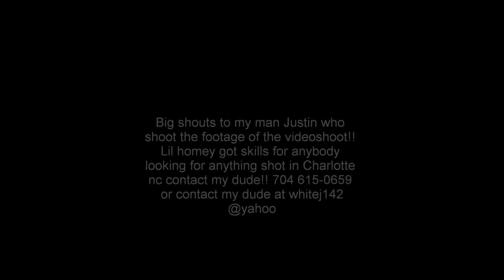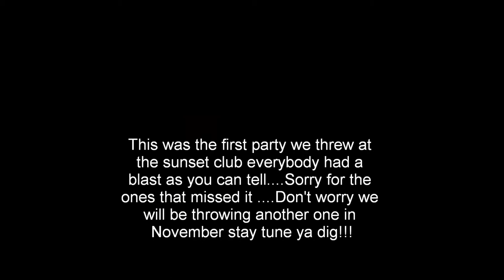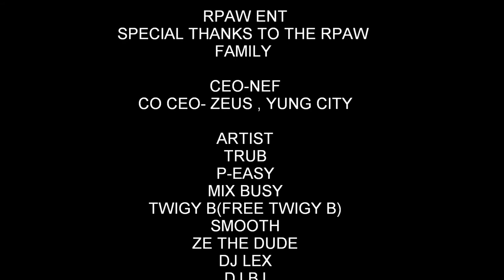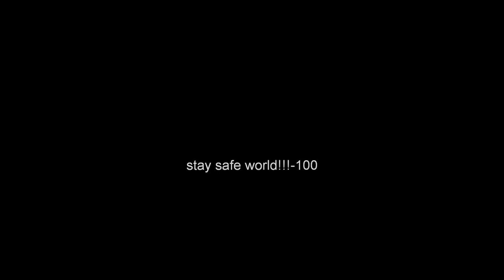Rpaw documentary part 2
thanks to everybody who has supported the movement . check us out stay tune for details about our party in november